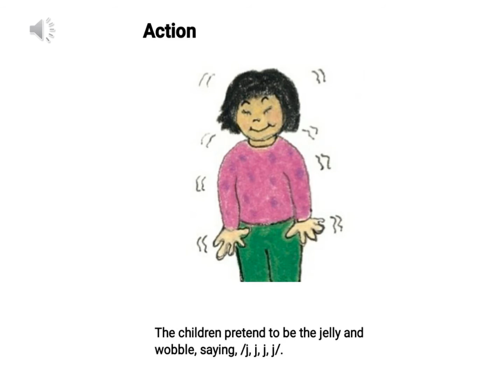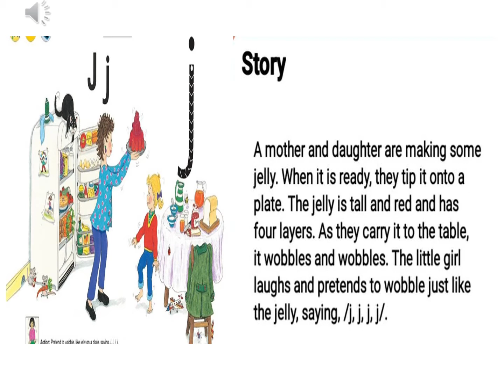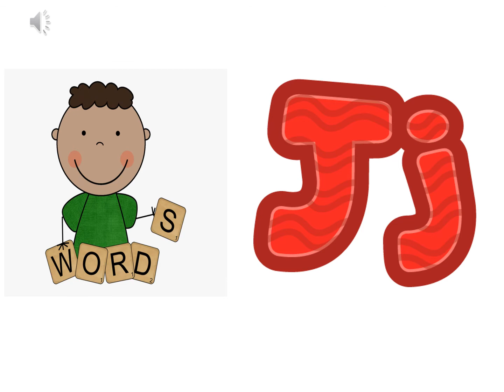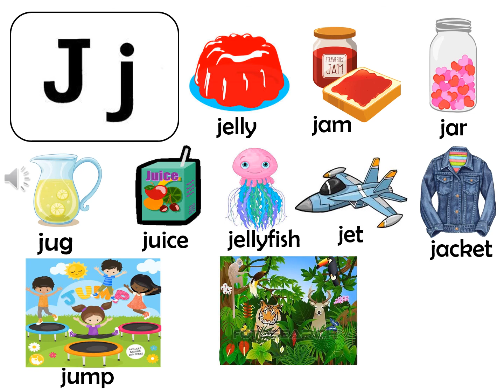Sound j kg 1 English